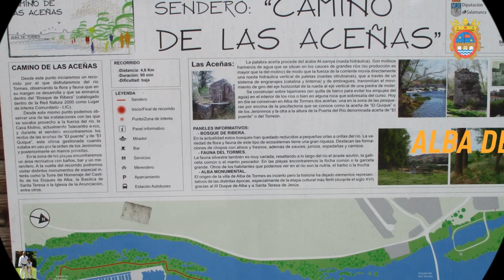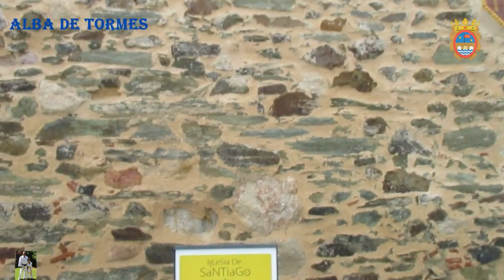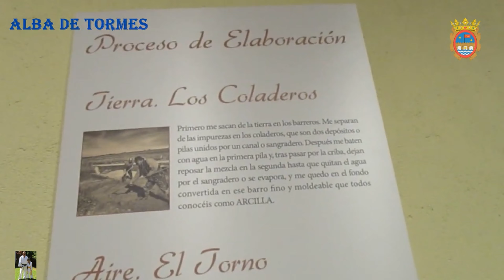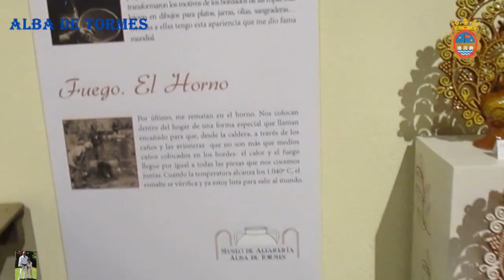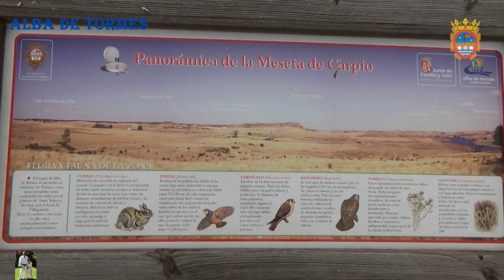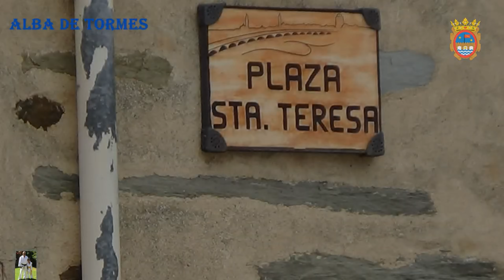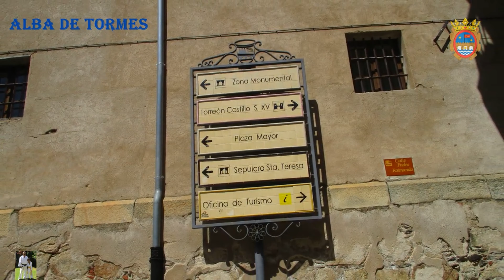Salamanca: Alba de Tormes IV.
Alba de Tormes es un municipio histórico. Se sabe que fue fundado por los vacceos durante la edad de hierro como un gran castro llamado Alvia, y que fue colonizado por los romanos, y después, por los musulmanes. Su repoblación fue llevada a cabo por los reyes de León en la Edad Media, quienes crearon el concejo de Alba, del que pasaron a depender los pueblos de la comarca y cuya capital era Alba de Tormes, excelentemente situada para controlar el paso del Tormes, formando parte el concejo albense del Reino de León. El Alfoz de Alba de Tormes estuvo dividido en varios cuartos: Cantalberque, Allende el Río, Rialmar y la propia villa de Alba de Tormes y sus anejos. Por otro lado, el 4 de julio de 1140 el rey Alfonso VII de León otorgó a la villa de Alba un Fuero propio.
Alba de Tormes is a historical municipality. It is known that it was founded by the Vacceans during the Iron Age as a great fort called Alvia, and that it was colonized by the Romans, and later, by the Muslims.
Its repopulation was carried out by the kings of León in the in the Middle Ages, who created the council of Alba, on which the towns of the region came to depend and whose capital was Alba de Tormes, excellently located to control the passage of Tormes, forming part of the Albense council of the Kingdom of León.
Alba de Tormes was divided into several rooms: Cantalberque, Allende el Río, Rialmar and the town of Alba de Tormes itself and its annexes. On the other hand, on July 4, 1140, King Alfonso VII of León granted the town of Alba its own jurisdiction.
Alba de Tormes est une commune historique. On sait qu'il a été fondé par les Vaccins à l'âge du fer comme un grand fort appelé Alvia, et qu'il a été colonisé par les Romains, puis par les musulmans.
Son repeuplement a été effectué par les rois de León au moyen Âge
, qui a créé le conseil d'Alba, dont dépendaient les villes de la région et dont la capitale était Alba de Tormes, idéalement situé pour contrôler le passage de Tormes, faisant partie du conseil d'Albense du royaume de León.
Alba de Tormes était divisée en plusieurs salles: Cantalberque, Allende el Río, Rialmar et la ville d'Alba de Tormes elle-même et ses annexes.
Alba de Tormes é um município histórico. Sabe-se que foi fundada pelos Vacceanos durante a Idade do Ferro como um grande forte denominado Alvia, e que foi colonizada pelos Romanos e, posteriormente, pelos Muçulmanos, sendo seu repovoamento realizado pelos Reis de Leão na Idade Media, que criou o concelho de Alba, do qual passaram a depender os povoados da região e cuja capital era Alba de Tormes, com uma localização excelente para controlar o passo de Tormes, formando parte do concelho albense do Reino de León.
Alba de Tormes foi dividida em várias salas: Cantalberque, Allende el Río, Rialmar e a própria cidade de Alba de Tormes e seus anexos.
Por outro lado, em 4 de julho de 1140, o rei Alfonso VII de León concedeu à cidade de Alba sua jurisdição.
Alba de Tormes è un comune storico.
È noto che fu fondata dai Vacceani durante l'età del ferro come un grande forte chiamato Alvia, e che fu colonizzata dai romani, e successivamente dai musulmani.
Il suo ripopolamento fu effettuato dai re di León nel Medioevo
, che creò il comune di Alba, da cui dipendevano i comuni della regione e il cui capoluogo era Alba de Tormes, situato in posizione eccellente per controllare il passo di Tormes, facente parte del consiglio di Albense del Regno di León.
Alba de Tormes era suddivisa in diverse stanze: Cantalberque, Allende el Río, Rialmar e la stessa città di Alba de Tormes e dei suoi annessi. Il 4 luglio 1140, invece, il re Alfonso VII di León concesse alla città di Alba la propria giurisdizione.